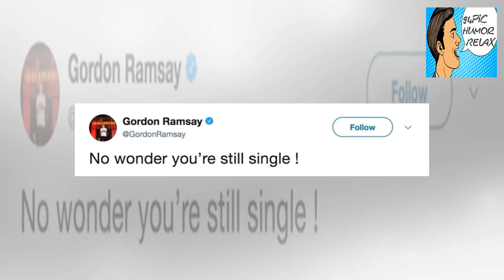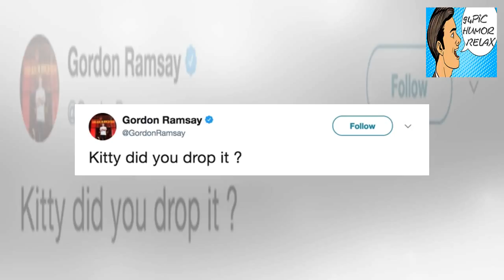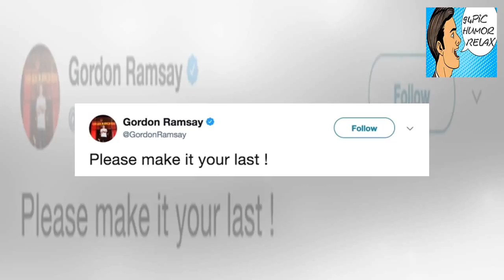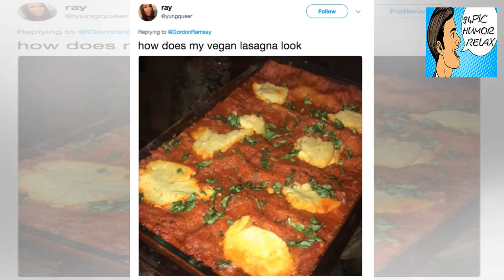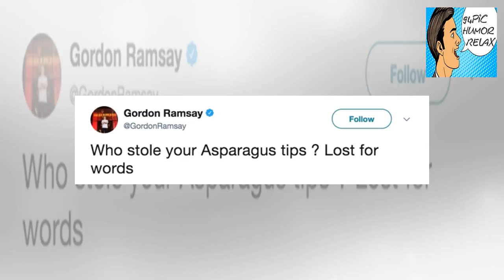Gordon Ramsay burns are always delicious (48 Photos) - 94Pic Humor Relax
+ 94Pic Humor Relax - Gordon Ramsay burns are always delicious (48 Photos) - 94Pic Humor Relax

+ 12345 Advertisement Advertisement 678910 Advertisement Advertisement 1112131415 Advertisement Advertisement 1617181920 Advertisement Advertisement 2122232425 Advertisement Advertisement 2627I had to share this @GordonRamsay Yacine (@Blurredmoon98) February 5, 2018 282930 Advertisement Advertisement 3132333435 Advertisement Advertisement 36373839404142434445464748 via: Distractify - 94Pic Humor Relax